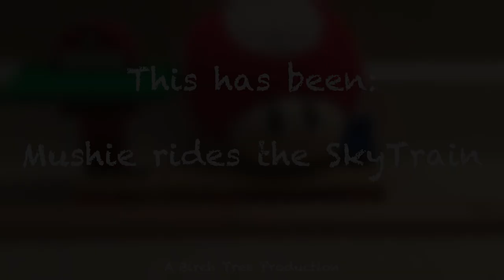Mushie rides the SkyTrain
Mushie rides the Expo Line of Vancouver's metropolitan rail system. SkyTrain is the longest automated metro system in the world. It was built in the 1980s for Expo 86. It has since expanded to 3 lines with 79.6 kilometres of track and 53 stations, serving 7 municipalities.

Waterfront entrance
[[::User:Selmo|Selmo]] [GFDL or CC-BY-SA-3.0 via Wikimedia Commons